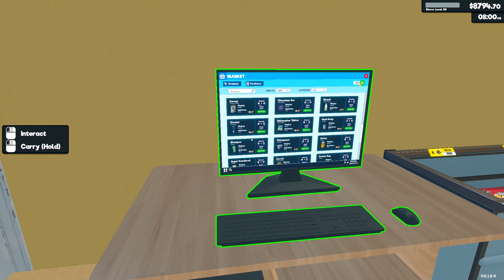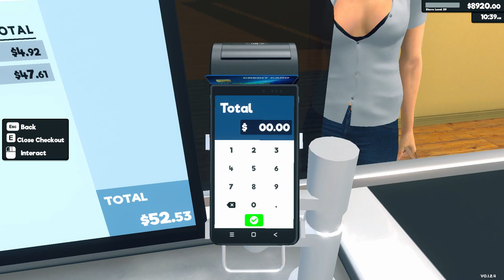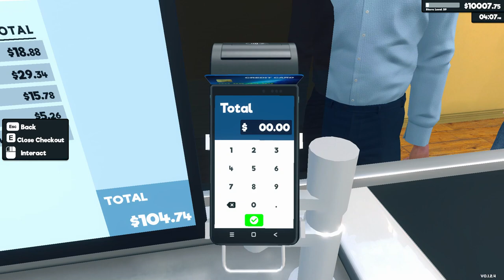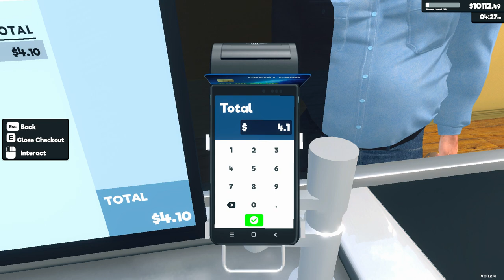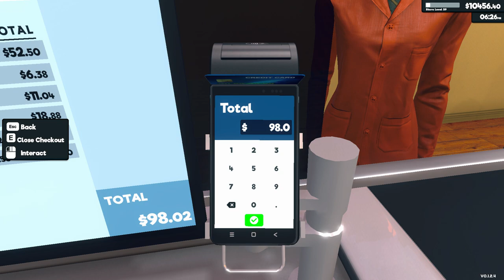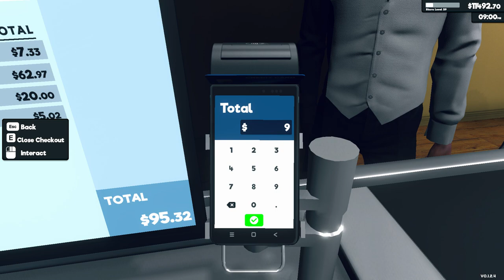Supermarket Simulator Day 55